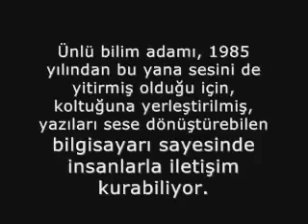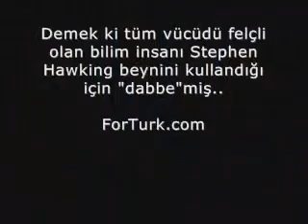Yaşar Nuri Öztürk - Stephen Hawking Dabbe'tül Arz